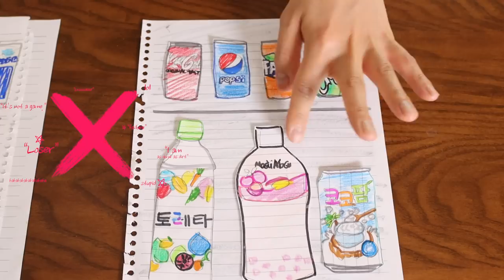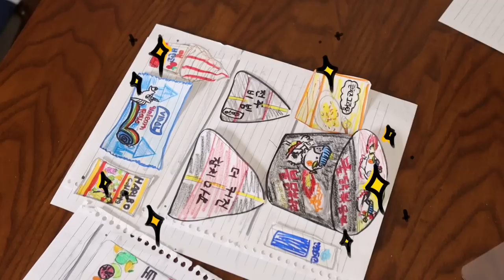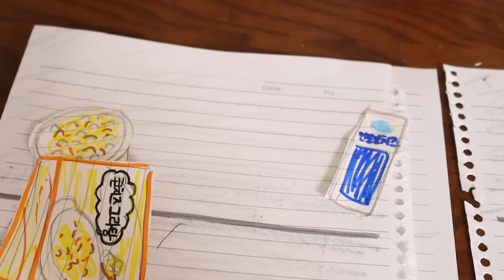무인 편의점 먹방: 친구들이랑 편의점 꿀조합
무인 편의점 먹방
대 성공!